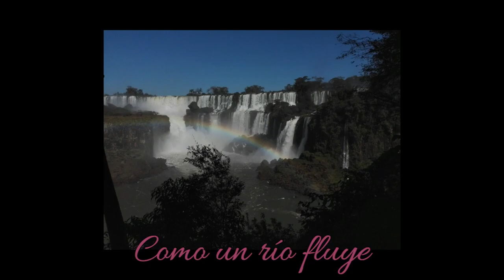Can't Help Falling in Love - Elvis Presley (Cover)